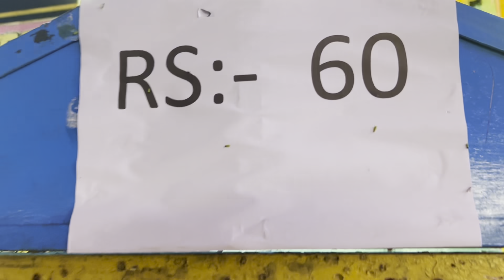दुरगा फुजायाव मेला गाखोबाय नखरैनो 😘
Hello Everyone,

       Welcome To The Bodo Couple YouTube Channel I Uploaded Vlog And Funny Videos